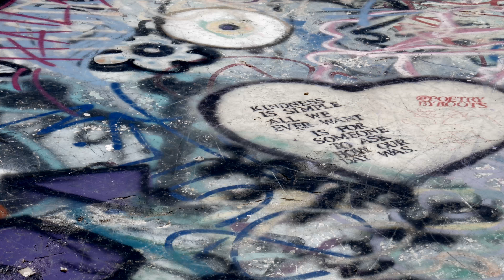Route 66 Ghost Town Exploration - Two Guns, AZ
Two Guns, AZ was once a bustling tourist stop along Route 66, but now lies empty and abandoned after being bypassed by I-40. It is also home to the "death cave," where 42 Apaches were asphyxiated by a fire lit by their Navajo enemies. I briefly explored the ghost town, but was unable to film the entire area, as I had to get back on the road fairly quickly to continue exploring other abandoned places on Route 66.